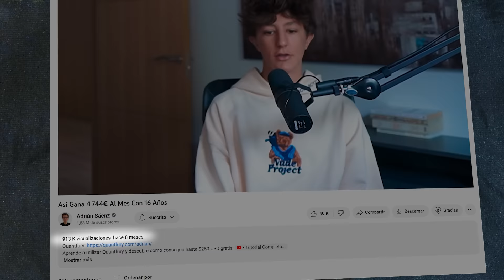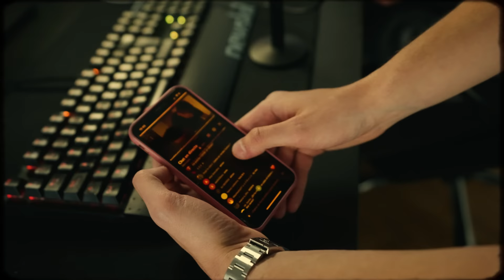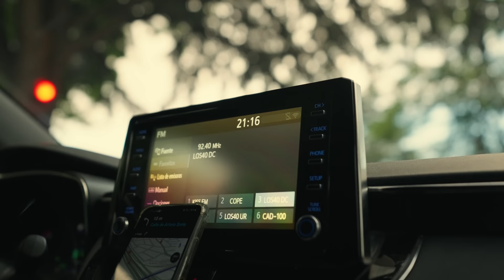Un Día Con El Niño Que Gana 20.000€ Al Mes